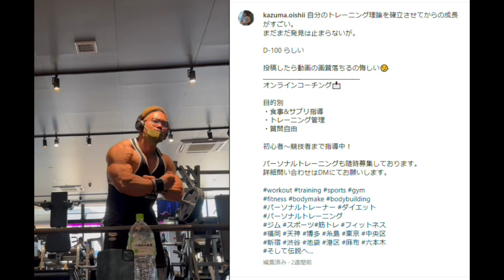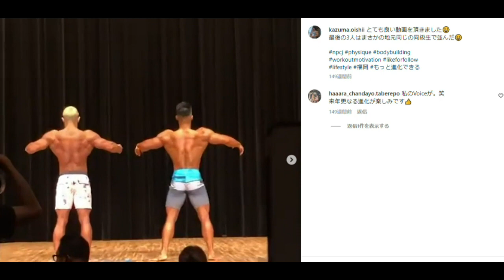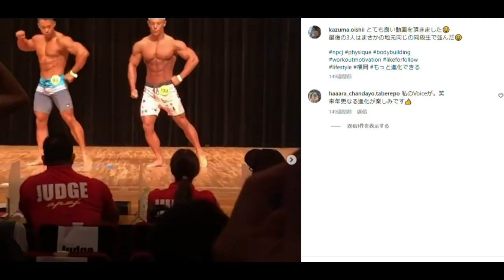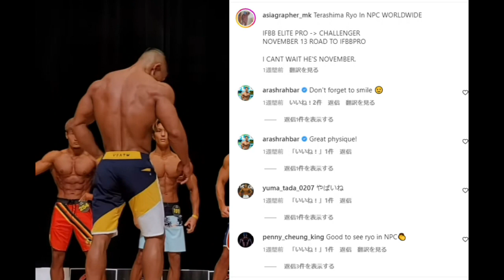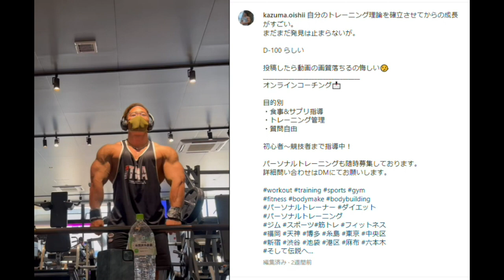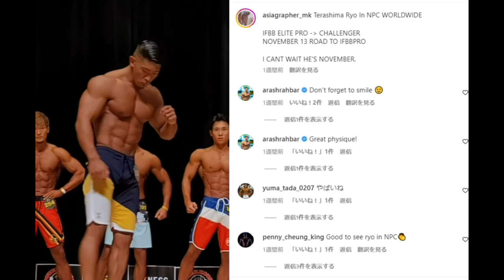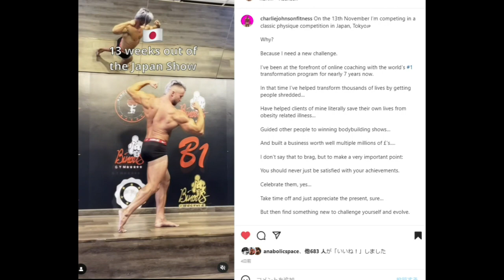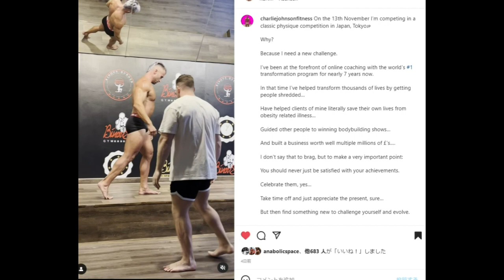寺島遼さんにライバル登場か！？ヤバすぎる日本人フィジーク選手を紹介します！！【オリンピアアマチュアジャパン】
皆さんの、この選手はヤッベェぞ！！っていう日本人が居たらコメント欄へ是非お願い致します！

1 : このチャンネルで紹介している選手への誹謗中傷や、視聴者の皆様が不快に感じられるような内容は、お控えいただければと思います
2 : ハトクマチャンネルに対する要望や叱咤激励に関しましては大歓迎です！！（笑）
3 : 楽しく！！皆さんで盛り上がる場にしていきたいと思っておりますので、何卒よろしくお願い申しあげます。